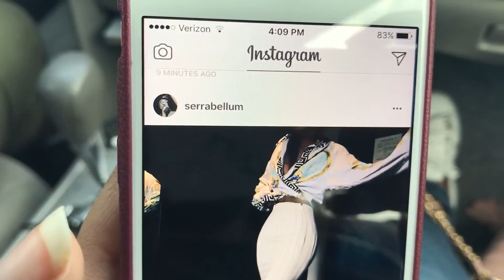Vlogmas Day 11 & 12 | Are You A Hugger?!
All Info and Links

HI LOVES!!! WELCOME BACK TO VLOGMAS DAYS 11 AND 12. IN THIS VLOG I FILM A BEAUTY VIDEO, GO TO SEPHORA AND CHAT WITH YOU GUYS.

Join GrapeVine To Make Money Reviewing Products and Other Special Offers

FAQ!

School: Graduated from The University of of South Carolina Upstate in 2014
Major: Information Management Systems Healthcare Informatics
From: South Carolina
Height: 5'0
Ethnicity: Black/ African American
Camera: Canon Rebel T3i or Sony A500
Editing:  Final Cut Pro

XOXO,
Keevie